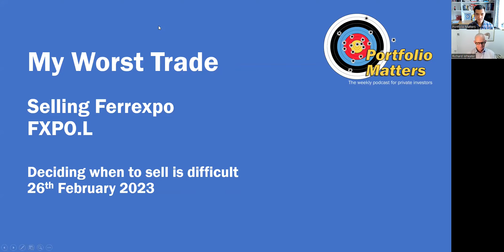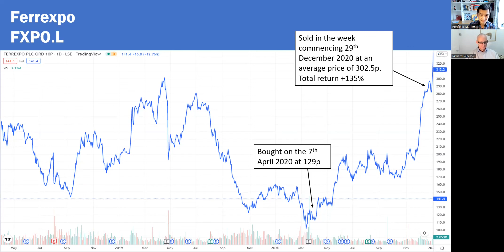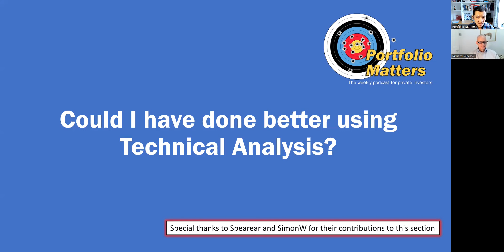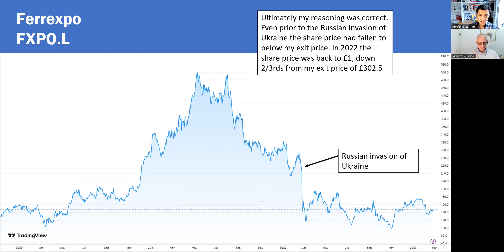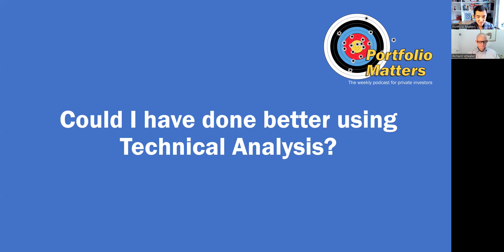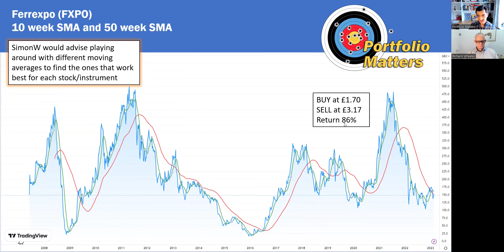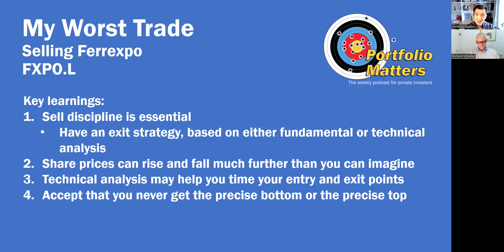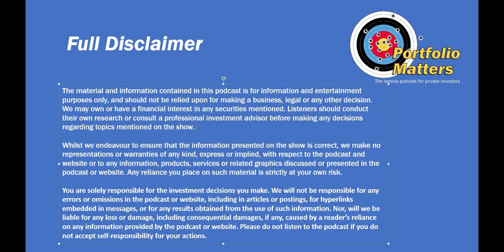My Worst Trade: Selling Ferrexpo in 2020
In this episode of My Worst Trade we discuss exit strategies and whether I could have used Technical Analysis to achieve a better exit to my trade in Ferrexpo in 2020. Many thanks to Discord members SimonW and Spearear for their help over the last year in putting this together.